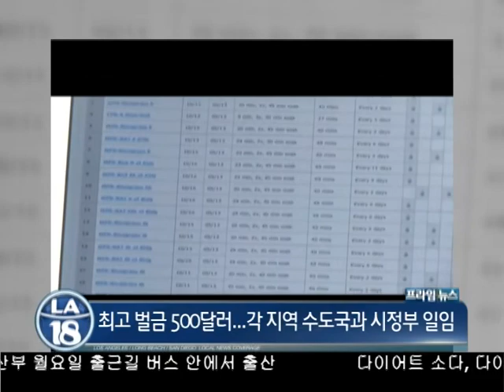캘리포니아주 물 사용 규제 강화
캘리포니아주의 극심한 가뭄이 4년째 지속되면서 주정부는 더 엄격한 절수지침을 결정 했습니다. 새 절수지침에는 마당 잔디에 물주기를 일주일에 2번으로 제한했지만 남가주 대부분 도시는 이미 각 수도국별로 날짜를 제한하고있어 이에 해당되지는 않습니다.